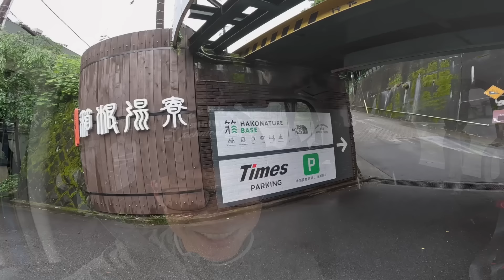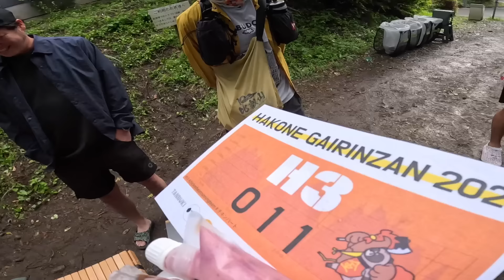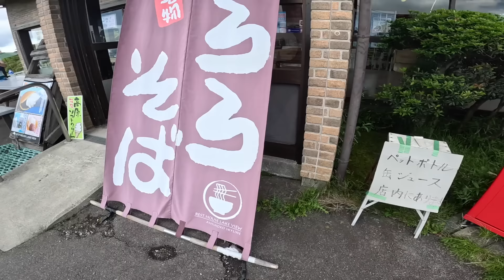H3（箱根外輪山3Loops,100miles）【Part1】 2024.6.1-2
Presented by gaogao_Nagao

Photos by Takumi Ishiyama

RD:Hideki Fujikawa / Chicken Heart Running Team

主な使用装備など（随時アップデート中）
【トップス】Answer4 T-shirt
【インナー上】おたふく手袋 オールシーズンインナー
【インナーパンツ】innertfact シームレスインナーパンツ
【ザック】Answer4 FOCUS Light
【ウエスト収納】PaaGoWORKS Rush Hip
【シューズ】asics Fuji Light4
TheNorthFace SUMMIT VECTIV PRO
【GPSウォッチ】GARMIN(ガーミン) fenix 6X Sapphire
COROS PACE3
【アーム心拍計】POLAR Verity Sense
COROS アームバンド心拍計
【靴下】Bridgedale Stormsock ライトウェイトアンクル(M)
【ライト】PETZL NAO RL
PETZL IKO CORE
【ゼッケンベルト】COMPRESSPORTS レースベルト
【アームカバー】（体温調節、虫対策用）finetrack(ファイントラック) ドライレイヤーウォームアームカバ
RxL メリノアームウォーマー
【グローブ】Salomon XT WINGS GLOVE
RxLメリノグローブミッド
【サングラス】OAKLEY FrogSkin
ESS CROSSBLADE NARO
【首周り】（暑さ、日焼け、虫対策用）MISSION(ミッション) マルチクール ネックゲイター
【スレ防止クリーム】Protect J1
【リカバリーゲイター】COMPRESSPORTS R2V2カーフスリーブ
【メイン補給食】かし原 塩羊羹
Ando_ さらっと飲める羊羹
【ジェル】Challenger Power Liquid
【塩分補給】梅干し純
Salt Stick Caps Plus-100